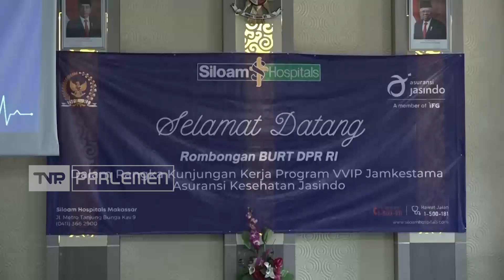TVR 120 - BURT DPR RI: Kualitas Layanan RS Siloam Makasar Dipastikan Baik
Badan Urusan Rumah Tangga atau BURT DPR RI meninjau rumah sakit Siloam Makassar untuk memastikan pelayanannya tetap berkualitas bagi anggota DPR RI dan masyarakat.

Narasumber:
Novita Wijayanti / Wakil Ketua BURT DPR RI / F – Pgerindra / Jateng VIII
Cen Sui Lan / Anggota BURT DPR RI / F – PG / Kepulauan Riau